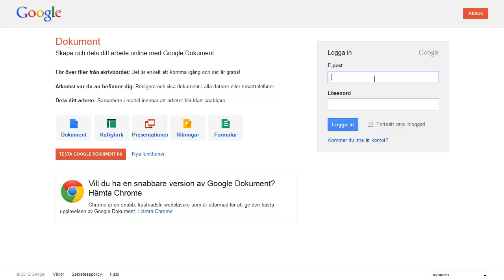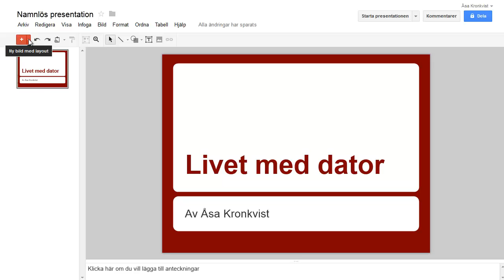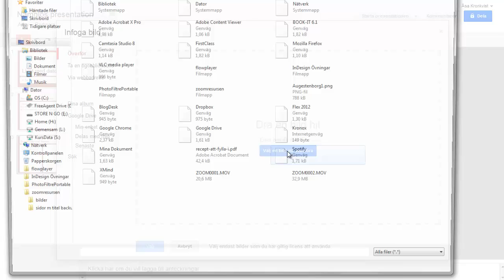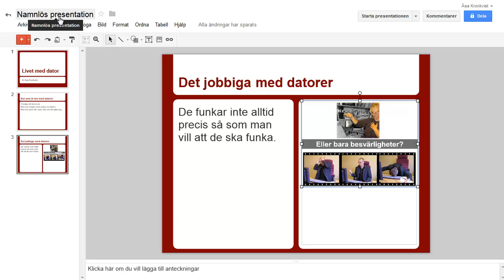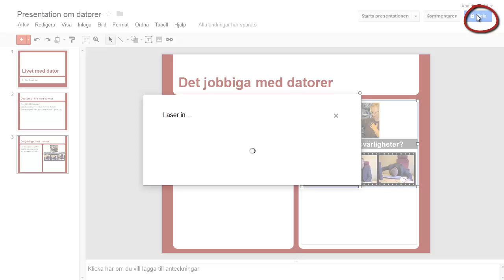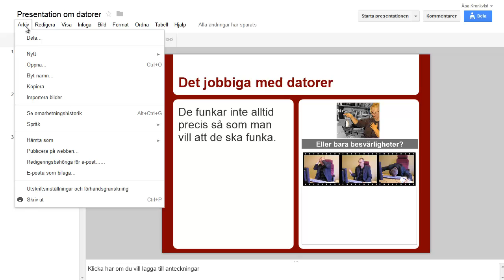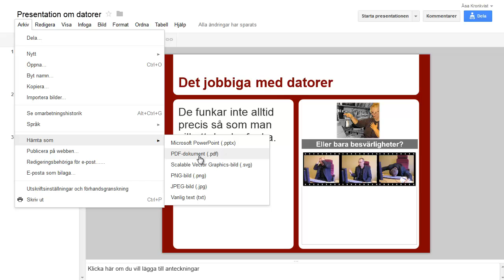Presentationer på Google Drive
Om du behöver göra en enkel "PowerPoint-presentation" men inte har tillgång till PowerPoint går det utmärkt att göra den på Google Drive.
Det finns också en rad fördelar och finesser med att använda Googles onlineverktyg, men det får bli en annan film. Denna visar bara det enklaste.